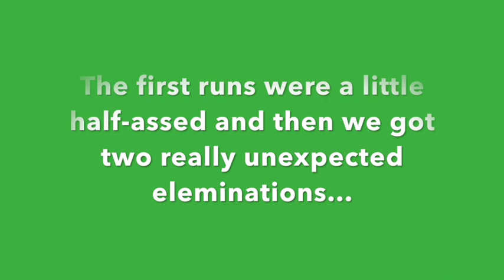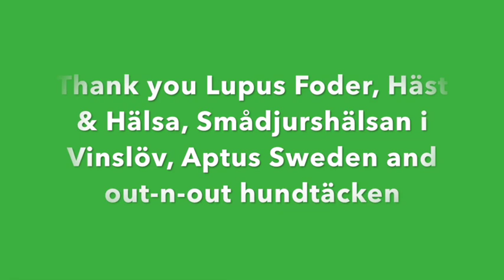Jenny Damm & Miss Lilli, Tryouts 2017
Jenny Damm & Miss Lilli, winners of Swedish tryouts 2017